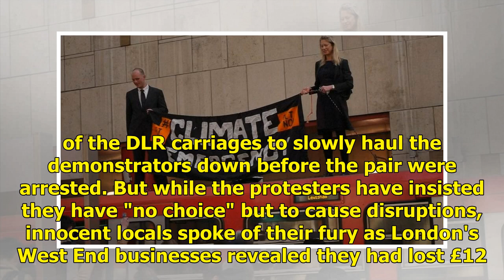Climate protesters glue themselves to train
Eco-warriors forced London to grind to a halt for a third day amid protests that have cost businesses £12 million ($A22 million).The Sun reports that hard-working Londoners have been left furious after protesters stormed the train at Canary Wharf station and climbed on top of a DLR carriage — forcin...